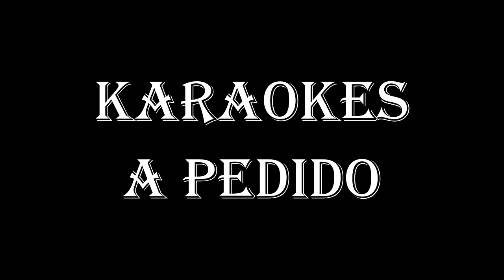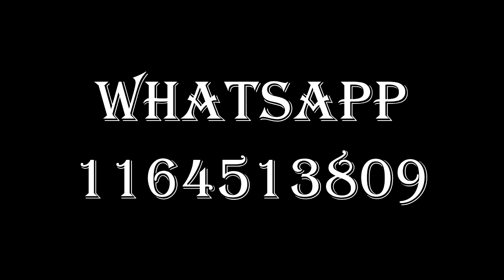Karaoke - Grupo Kawai - Sabes - EySM Producciones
Karaokes Cachaca, Polka, Cumbia, etc.
Tutoriales, Programas, Samples, VSTi y VST plugins.

¿Te gusta el contenido del canal? ¿Te gustaría apoyar al canal para que disfrutes de más contenido? ¡Tu ayuda sirve y mucho!

BitCoin: bc1q6ecsa3jdehwphhkj75s4nzngpryzved8qgc00y

Estudio de Grabación EySM Producciones.
Karaokes a pedido, mezclas y grabaciones a distancia.
Más de 17 años de experiencia en música y 13 en grabación digital.
Géneros musicales: Polka Paraguaya, Cachaca, Cumbia Argentina (varios).